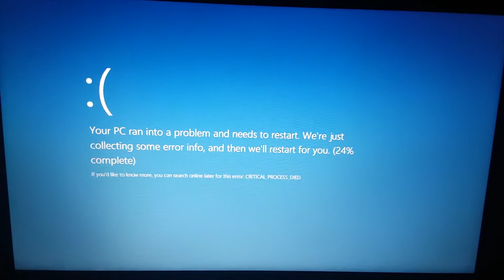Windows 8 BSOD 423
For This Video From Brave
Merida Says I'll Never Be Like You.